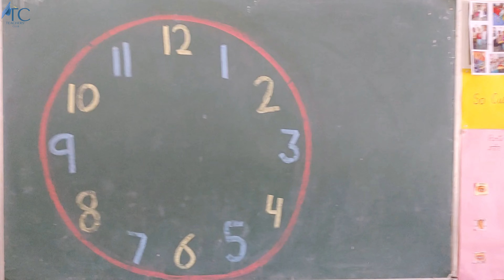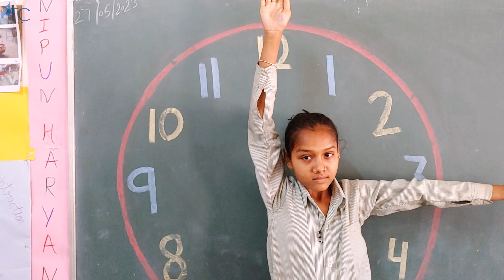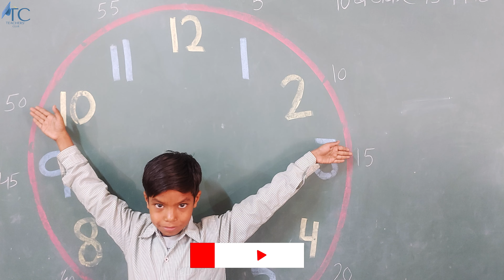TLM | Clock Learning Activity | Primary Classes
Video edited by-
Naveen Khurana